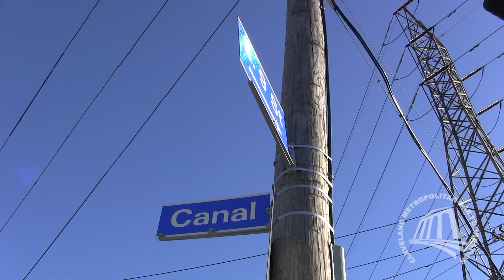2019.10.07 CMBF Halloween Run For Justice Course Preview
We'll take you on an entire five-mile run in less than two minutes!

The Cleveland Metropolitan Bar Foundation is hosting the 18th Annual Halloween Run for Justice on Saturday, October 26, 2019 at Jacobs Pavilion at Nautica in the West Bank of The Flats. Planned with Hermes Sports and Events Cleveland, we expect over 500 participates to explore the streets and views of the Cleveland Flats. Expect great costumes, fun entertainment and lively conversations.